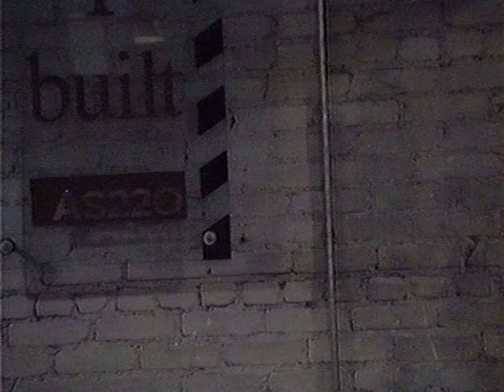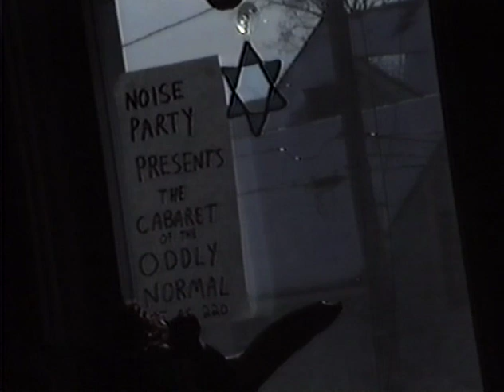Cabaret of the Oddly Normal 09-07-1996 AS220 feat. Tom Hurdle, Just Victor, Algernon & more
performances include: Princess Pearl, The Zen Psychotic, The Wrong Hero, Greg Gemma, Just Victor, Princess Pearl, Tom Hurdle, Algernon, outro (AS220 patrons)
recorded in Providence RI, USA